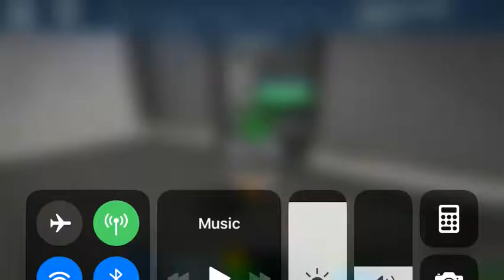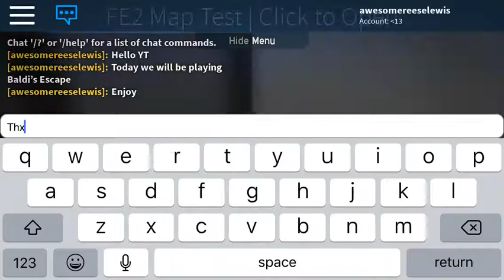[FE2] Map Test - Baldi’s Escape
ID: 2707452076